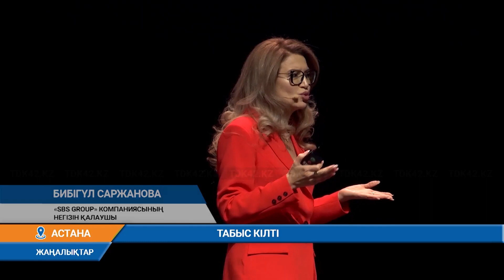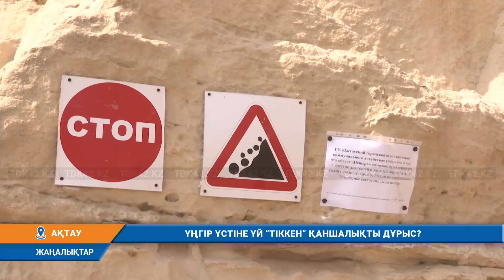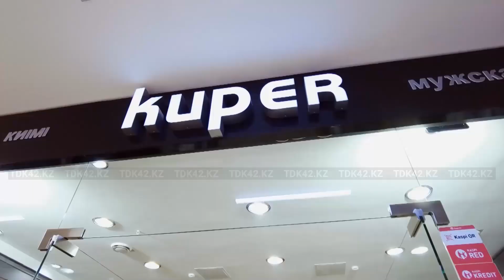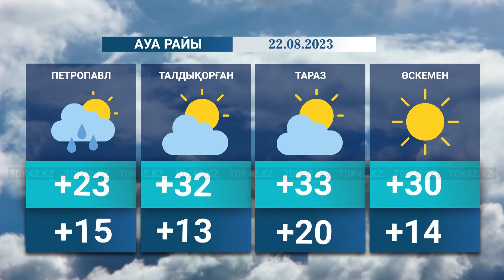Қорытынды жаңалықтар (21.08.2023) 20:30